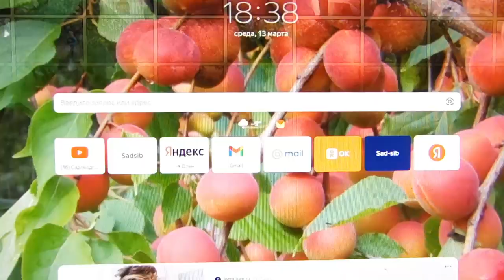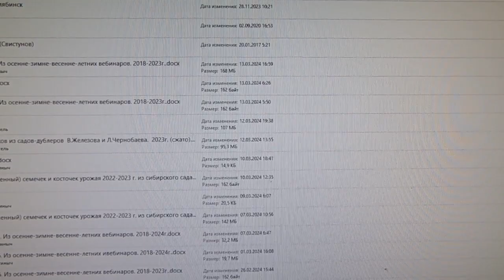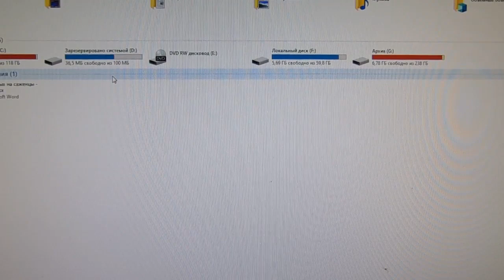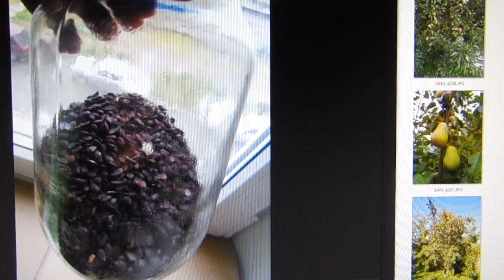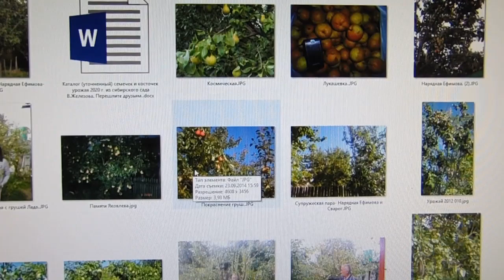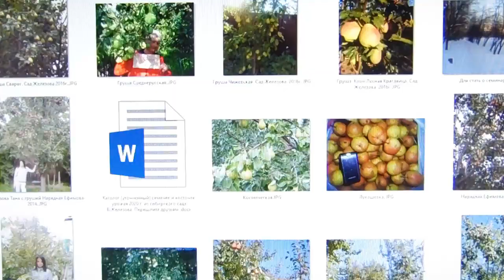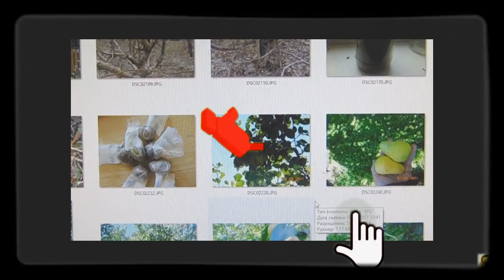Садовод Железов В. К. - город Омск на проводе. Серия 3.